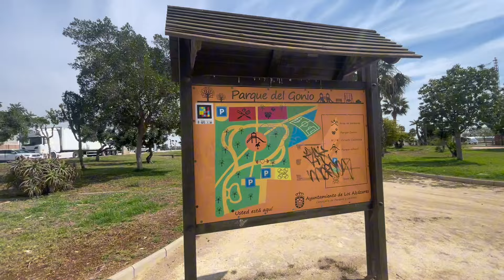Es regnet .. wir machen spiele gegen die Langeweile